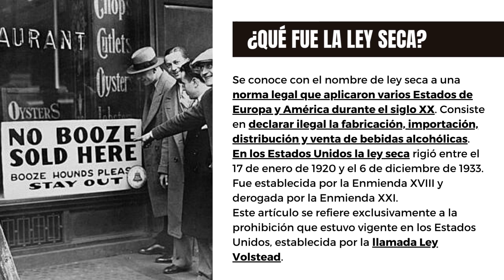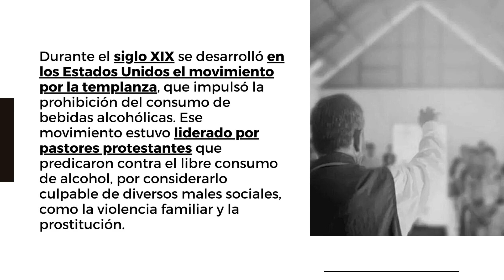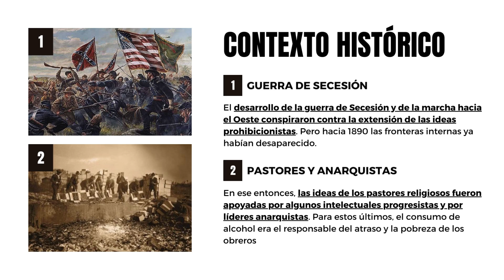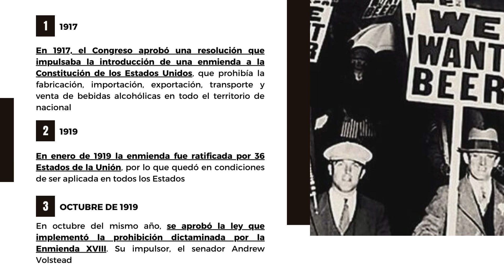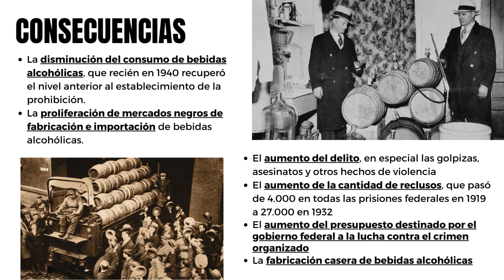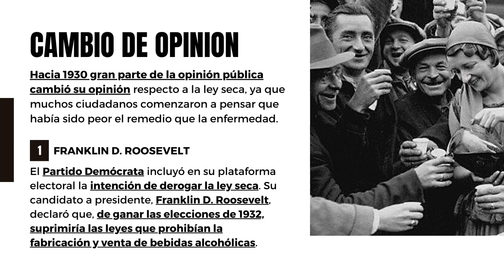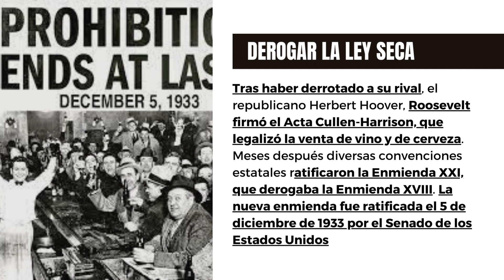🚫 La HISTORIA de la LEY SECA en ESTADOS UNIDOS 🇺🇸 | CAUSAS Y CONSECUENCIAS | ✅ RESUMEN COMPLETO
Por si me queres invitar un cafecito para charlar de historia 👇☕😉

Índice ⤵️

▶️ ¿Qué fue la ley seca?
▶️ Contexto histórico
▶️ Establecimiento de la prohibición
▶️ Causas y consecuencias de la ley seca
▶️ El fin de la ley seca